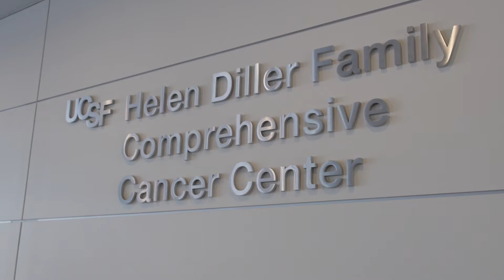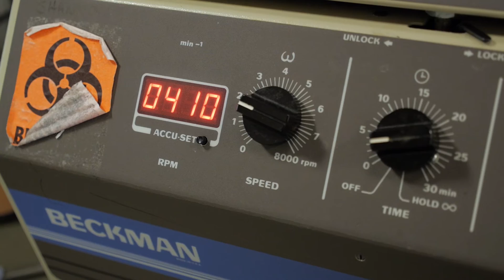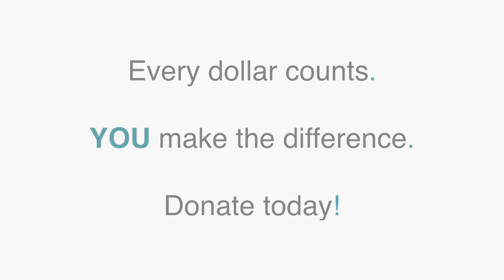Accelerate Research for a Cancer-Free World!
Researchers at UC San Francisco are leading the way in identifying new pathways to treating many types of cancer. You can be a part of this movement by contributing directly to the UCSF Helen Diller Family Comprehensive Cancer Center.